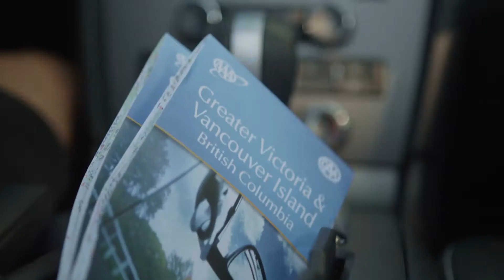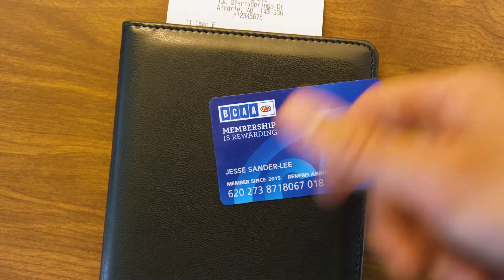BC is on a journey – and it’s one we believe in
BCAA is now one million members strong!